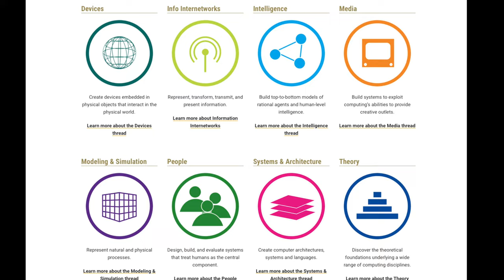4 Years At Georgia Tech in 15 Minutes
My entire four-year college experience, condensed into 15 minutes.

Timestamps:
- Freshman Year: 0:35
- Sophomore Year: 4:16
- Junior Year: 8:09
- Senior Year: 11:37